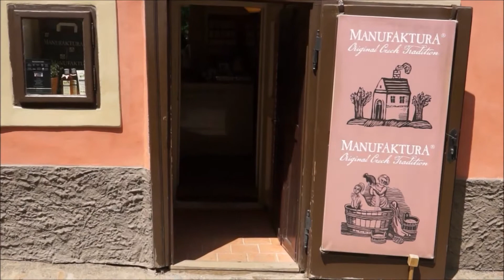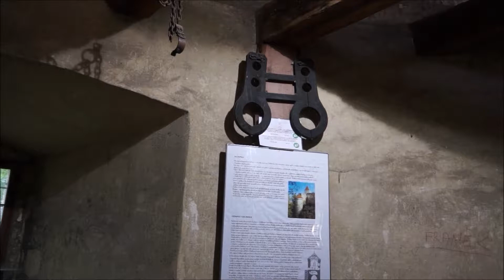ПРАГА глазами дилетанта. Чехия